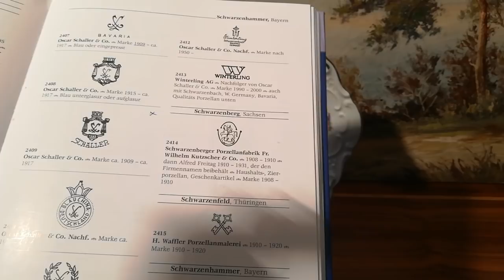Сумасшедшие находки, из за которых мы поехали в короткое путешествие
сумасшедшие находки из за которых мы поехали в короткое путешествие. Я Полина. Мой канал о винтажных и антикварных украшениях. Старинный и антикварный фарфор. Путешествие по Германии, и конечно же поход по блошинным рынкам и антикварным магазинам. И конечно же обзор моих покупок.